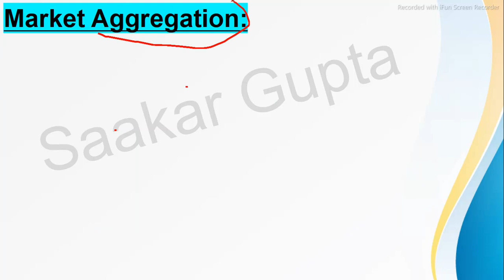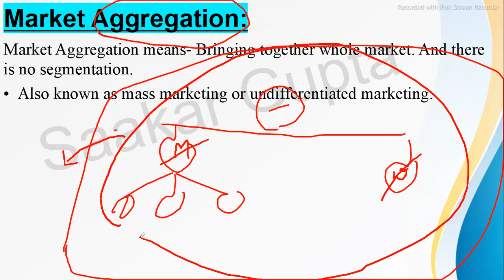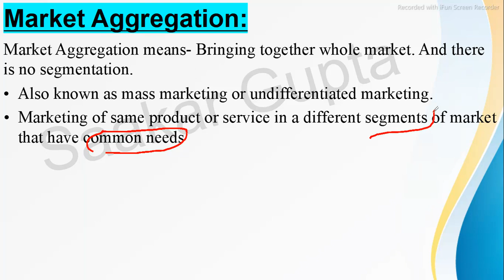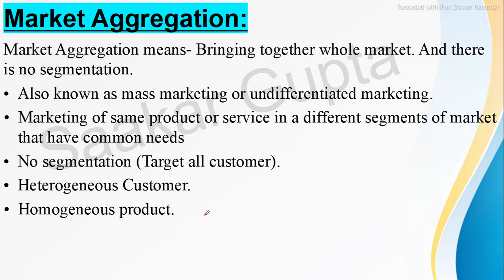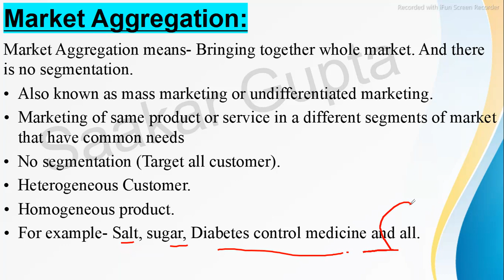What is Market Aggregation? Market Aggregation and It's example in marketing management || MBA 1-sem